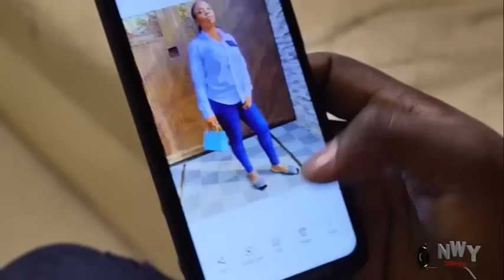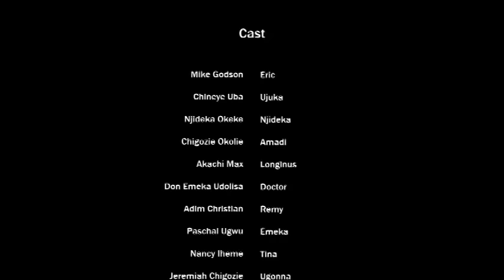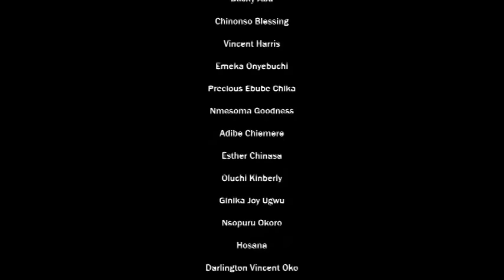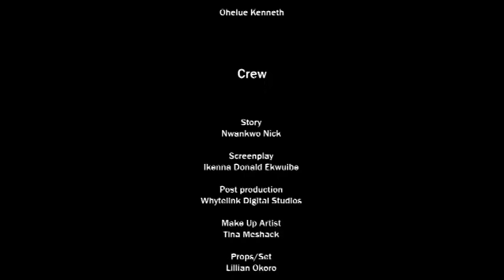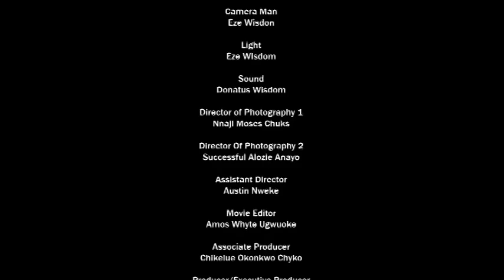How D American Returned Billionaire Engineer Fell In Love With A Poor Blind Girl He Saw By Roadside